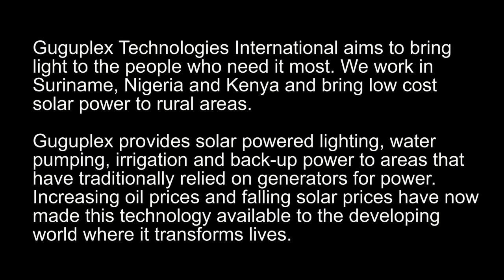Guguplex in Suriname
With the support of Pastor Rodney Jaggernauth & De Stem, Guguplex travelled upriver into the interior jungle of Suriname to install solar systems for people in the riverside communities. These communities are only reachable by boat or air and the logistics of bringing fuel upriver to run Generators is costly and complicated. Solar power provides a great opportunity for these people to enjoy the benefits so many others do at an affordable cost that banishes kerosene lanterns and transforms school education, work and community life.